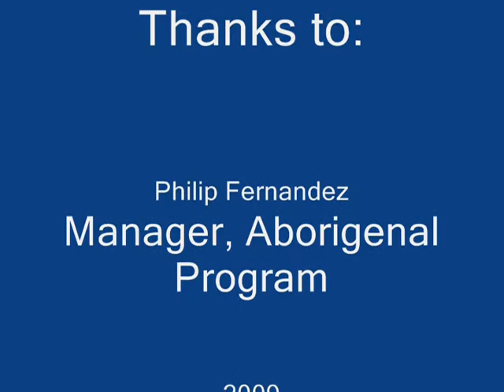Frontier College, Youth Service Canada Project (1995 - 1997)